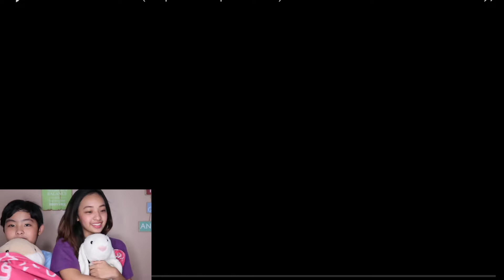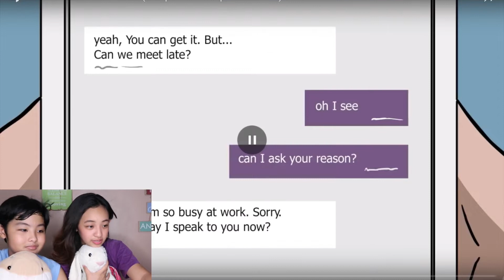REACTING TO TRUE HORROR STORIES AT 12:00 AM || princesshelaena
Para sa mga matatakutin diyannn nood na kayoo, OVERCOME YOUR FEAR, pero syempre mas takot tayong mawala siya.. CHAROT! Sana nag enjoy kayo! :D